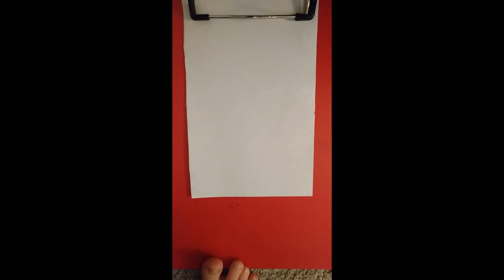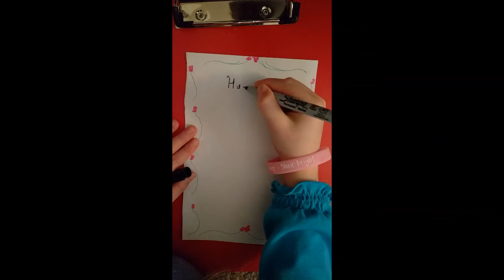How to Draw a Flower Border With Joshua 1:9 With Sharpie and Pen